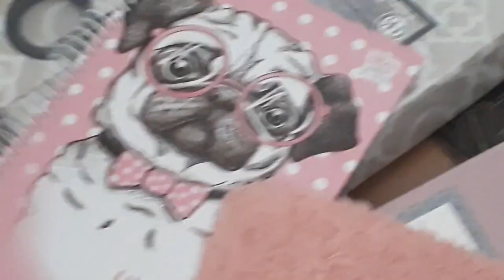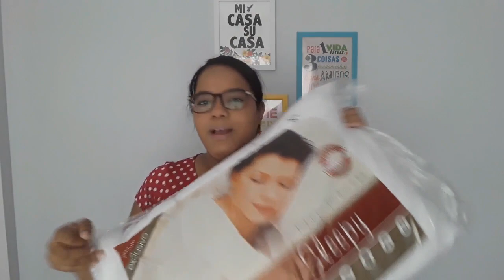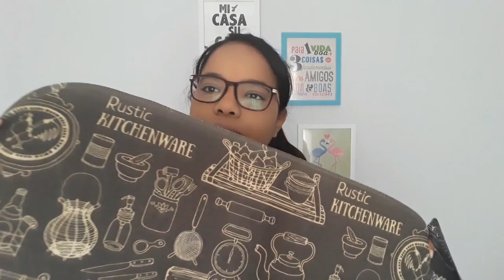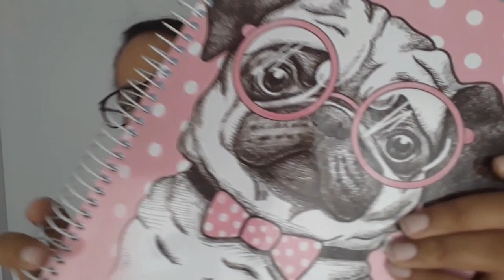COMPRAS PARA O LAR NA HAVAN | Casamento e Etc.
Oii amores, o vídeo de hoje é do tema que amamos! COMPRINHAS PARA O LAR!
Fui na loja Havan e comprei algumas coisinhas e quis mostrar tudo pra vocês!

Meu instagram: @lar_felizdapam